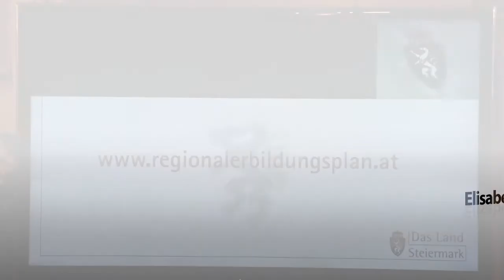Regionaler Bildungsplan Steiermark präsentiert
Graz (10. Jänner 2013).- Heute Mittag präsentierten Landeshauptmann Franz Voves, LH-Vize Hermann Schützenhöfer und Bildungslandesrätin Elisabeth Grossmann gemeinsam mit Landesschulratspräsident Wolfgang Erlitz und Vizepräsidentin Elisabeth Meixner den Regionalen Bildungsplan Steiermark.
„Die Landesregierung hat sich ja im Regierungsübereinkommen das Ziel gesetzt, die Steiermark zu einem Bildungsvorzeigeland zu machen. Im Jänner 2012 wurde mit der Optimierung der Schulstandorte im Bereich der Pflichtschulen, landwirtschaftlichen Fachschulen und Berufsschulen der erste Schritt in diese Richtung gesetzt. Nun liegt der aus drei Arbeitspaketen bestehende Endbericht vor, den 40 Bildungsexperten in hunderten Abstimmungsgesprächen erarbeitet haben", so Voves. „Die Steiermark ist in vielen Bereichen europaweit Spitzenreiter, das wollen wir mit diesem Maßnahmen- und Handlungspapier auch im Bildungsbereich erreichen", ergänzt Schützenhöfer.

Der Regionale Bildungsplan Steiermark umfasst die Lebensphasen vom Kleinkind- bis zum Erwachsenenalter. Für jene Bereiche, die ausschließlich in die Bundeskompetenz fallen, dient der Bildungsplan als inhaltlicher Wegweiser für das Einbringen der steirischen Position bei Verhandlungen mit der Bundesregierung. Für jene Bereiche, die in die Landeskompetenz fallen, wurde ein weitreichendes Maßnahmenpaket erarbeitet. Dieses umfasst folgende Bereiche:

Ganztägige Schulen
Weiterentwicklung der Sekundarstufe 1/Neue Mittelschule
Optimierung der Schulstandorte (Landes- und Bundesschulen)
Betreuung von Schülern außerhalb der Unterrichtszeiten
Elementare Bildung/Kinderbetreuung
Unterstützungssysteme an Schulen
Migration
Sonderpädagogik
Lehrberufe
Landwirtschaftsschulen
Polytechnische Schule
Steirischer Förderpreis
Neuregelung der schulautonomen Tage
Bewegung und gesunde Ernährung im Schulalltag
Pädagogische Schulentwicklung
Einführung eines Lehrerfeedbacks
Erwachsenenbildung und lebenslanges Lernen

„Das Ziel des Bildungsplans ist es, ein qualitativ höchstwertiges Bildungssystem zu schaffen, das die Menschen nicht nur bestmöglich auf die Herausforderungen der Arbeitswelt vorbereitet, sondern auch in ihrer Persönlichkeit stärkt. Wir wollen damit Antworten auf die großen gesellschaftlichen Herausforderungen geben", erklärt Grossmann. So werden im elementaren Bildungsbereich ab sofort 300 neue Betreuungsplätze pro Jahr für die Unter-Dreijährigen geschaffen. Ein besonderes Augenmerk wird auf die Sprachentwicklung gelegt, und zwar nicht nur bei Kindern mit Migrationshintergrund. Ganztägige Schulformen sollen forciert werden. „Hier herrscht natürlich absolute Wahlfreiheit; wir werden mit standardisierten Fragebögen ganz konkret den Bedarf erheben und entsprechende Angebote setzen", so Grossmann. Neben einem flächendeckenden Ausbau der Schulsozialarbeit soll auch die Gruppe der Schulabbrecher verstärkt betreut werden. Weiters wird das Land Steiermark eine Empfehlung an den Bund abgeben, der sich mit der Reform der 9. Schulstufe beschäftigt. Landesschulratspräsident Erlitz ergänzt: „Unser Ziel ist es, in allen steirischen Regionen ein breitgefächertes Angebot sicherzustellen, ohne dabei die finanziellen Rahmenbedingungen außer Acht zu lassen. Wir haben bereits Maßnahmen zur Effizienzverbesserung gesetzt, die wollen wir noch weiter ausbauen." So soll es künftig noch mehr gemeinsame Standortleitungen wie beim Schulzentrum Bad Aussee geben -- dies ermöglicht ein effizienteres Schulmanagement, eine bessere Abstimmung und Raumnutzung  sowie einen effizienteren Lehrereinsatz. „Ein weiterer Punkt des Maßnahmenkatalogs ist die Verbesserung der Übergänge, zum Beispiel zwischen Kindergarten und Volksschule. Hier gibt es bereits konkrete Projekte. Aber auch die Kooperation zwischen Schule und Elternhaus soll verstärkt werden", so Meixner.